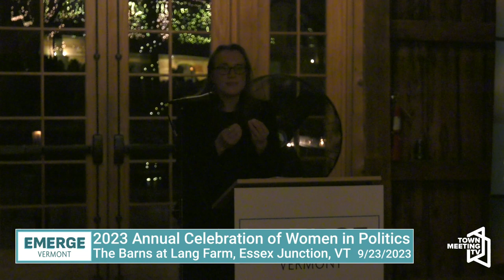Emerge Vermont's 2023 Annual Celebration of Women in Politics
Emerge Vermont celebrates our 10th Anniversary with an evening of gratitude & celebration (and dancing!) at the Barns at Lang Farm in Essex Junction on September 23rd, 2023 at 6:30pm.

Back in 2013, former Governor Madeleine Kunin wanted to make her vision of more Democratic women serving in elected office a reality. She created Emerge Vermont: an organization dedicated to providing women with the tools, skills, and network necessary to run successful campaigns—and win.

Ten years later, women are serving as Vermont’s Secretary of State and Attorney General, 45% of Vermont legislators are women, and Vermonters have elected the first woman in our history to represent us in Congress.

Ten years later, 186 women (and counting) have participated in Emerge Vermont’s Signature Training Program, and dozens more have trained with us in other programs. Today, our alums and trainees hold 123 elected and appointed public offices. Today, 45% of our alums and trainees are in office, 54% have been in office, and 67% have run for office.

Ten years later, Emerge Vermont has made a difference. Women’s representation in government has increased significantly since Governor Kunin brought her vision to life in 2013.

And we’re not done. BUT, before we continue on our incredible path, it’s time to celebrate all that we’ve accomplished.

9/23/2023